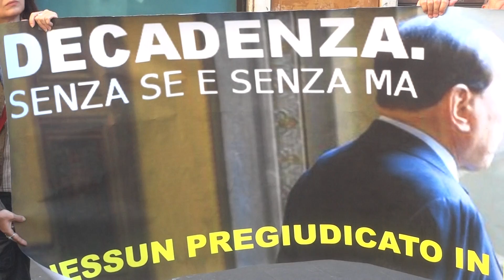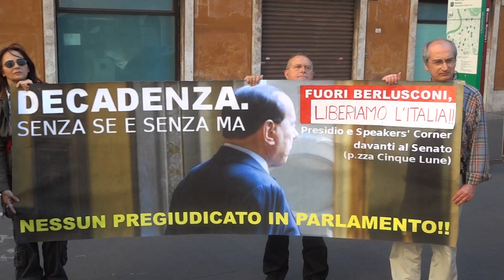Berlusconi Videomessaggio Condannato Non Deve Diffondere alla RAI in TV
Petizione e manifestazione contro il videomessaggio di Berlusconi che, condannato, non può diffondere il suo comunicato nella RAI, TV pubblica.